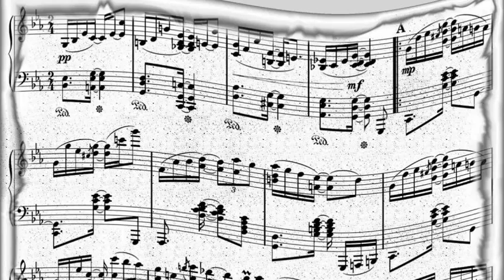Robert Q. Lewis - Where's A Your House (1951)